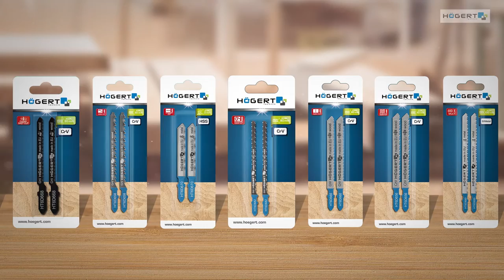Brzeszczot do wyrzynarek Högert Technik HT6D654-2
Produkt do szybkiego cięcia prostoliniowego materiałów drewnianych.